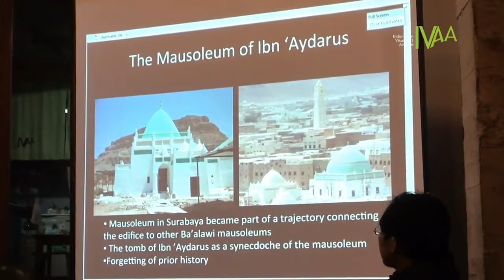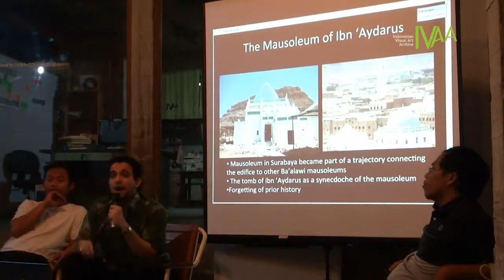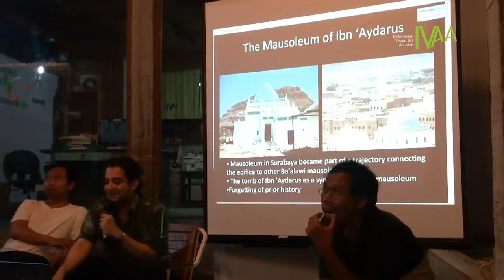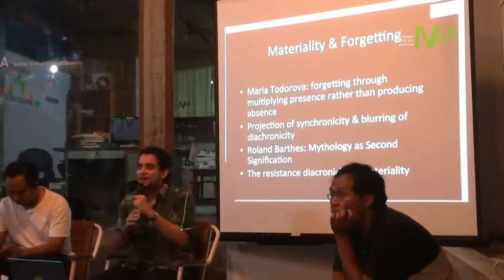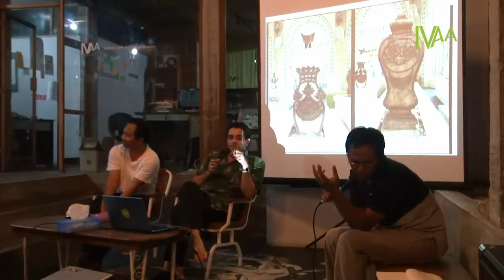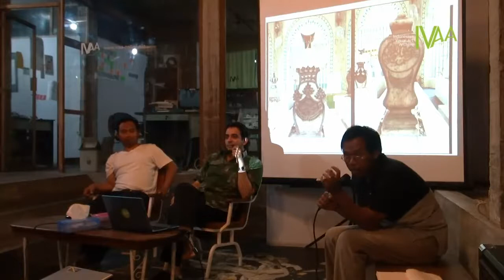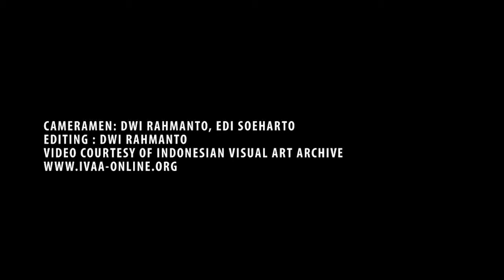Sang Pangeran dan Orang Suci - Ismail Fajrie Alatas (4)